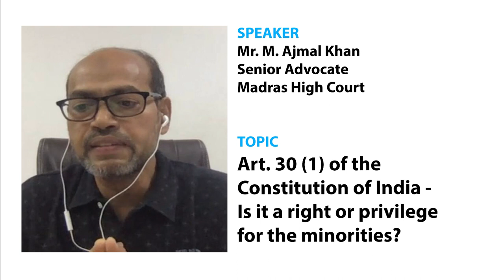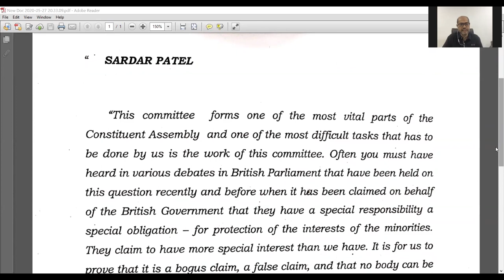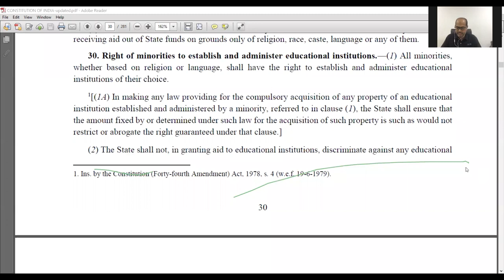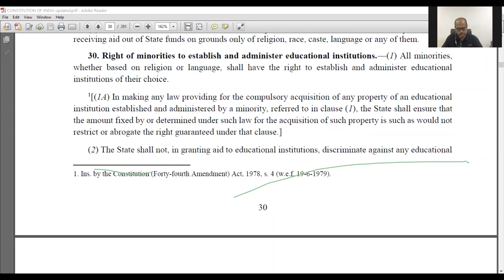Mr M Ajmal Khan, Senior Advocate, Madras High Court